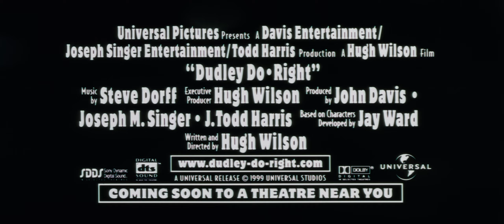Dudley Do Right (1999) Theatrical Trailer [4K] [5.1] [FTD-1399]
35mm 4K film scan - 5.1 digital audio